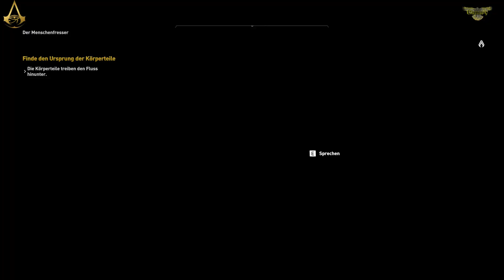ASSASSIN´S CREED: ORIGINS 🦅 #29 Nebenmissionen Krokodilopolis - Part 1 (ger)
Assassin‘s Creed Origins spielt rund 50 vor Christus und nimmt den Spieler mit nach Ägypten. Die glorreiche Zeit der Pharaonen ist längst vorbei. Seit mittlerweile 300 Jahren regieren die Griechen das Königreich am Nil. Doch ihre Vormachtstellung beginnt unter dem wachsenden Einfluss der Römer zu schrumpfen. Der herrschende Pharao Ptolemaios XIII ist noch ein Kind und das Reich wird von dem geheimnisvollen Orden der Ältesten gelenkt. Ptolemaios‘ Schwester, die berühmte Kleopatra, versucht selbst die Macht zu erlangen, indem sie sich mit den Römern, in Gestalt von Gaius Julius Cäsar, verbündet.

Mitten in diesen politischen Wirrwarr schlittern nun die beiden Hauptcharaktere. Die meiste Zeit übernimmt man die Rolle von Bayek, einem Medjai. Medjai sind ein Überbleibsel aus dem klassischen Alten Ägypten und vereinen die Aufgaben von Polizisten, Söldnern und Kopfgeldjägern in einem Beruf.